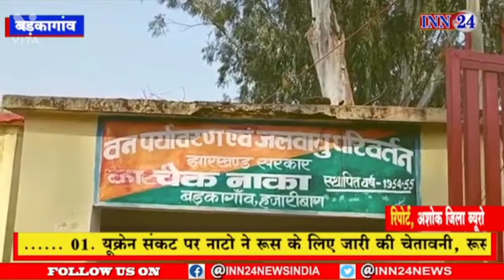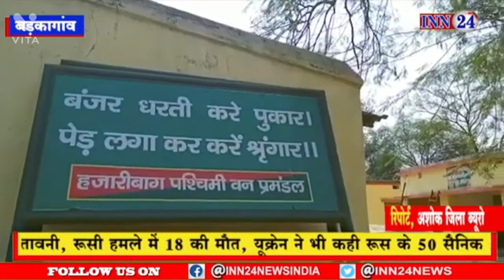*बडकगांव वन विभाग की टीम ने तीन टन कोयला लोड पिपकप वाहन को पकड़ा !!*